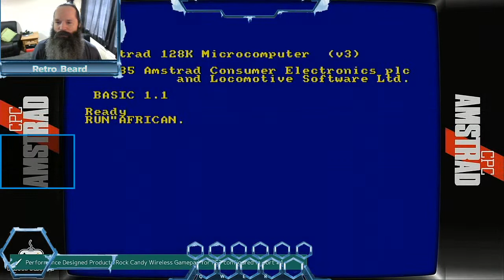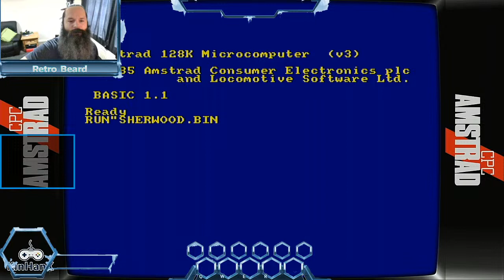Retro Beard Testing His Super Console X! Part 11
Retro Beard plays some more on his wonderful Super Console X!
If you wish to support or tip me then please go